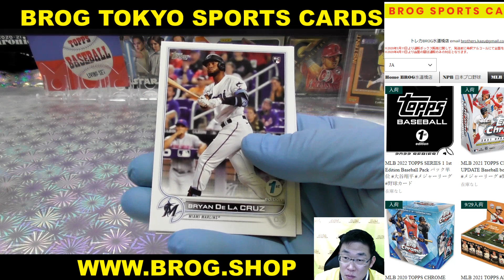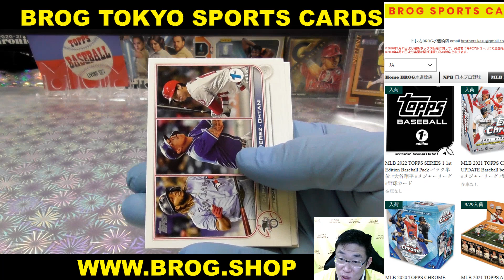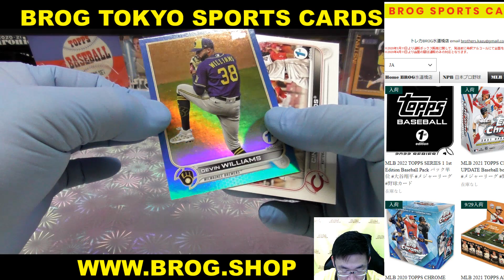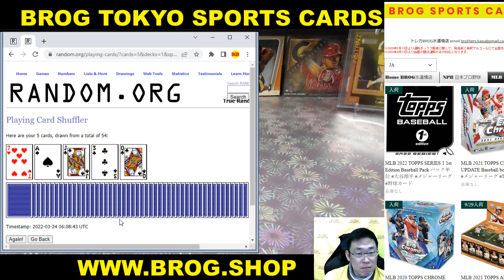Hiromi BGBPB MLB 2022 TOPPS SERIES 1 1st Edition Baseball Pack パック 大谷翔平 メジャーリーグ 野球 BROG水道橋店 開封動画